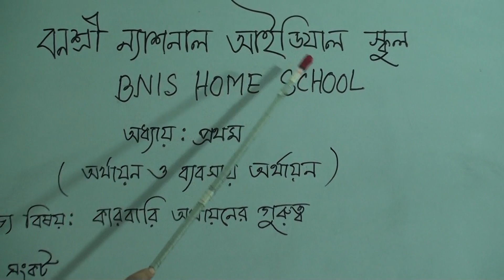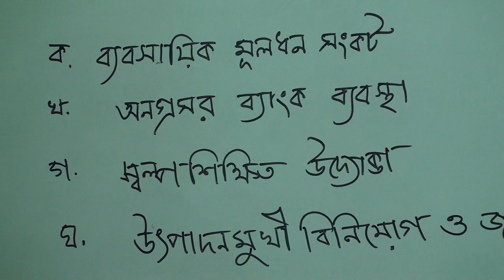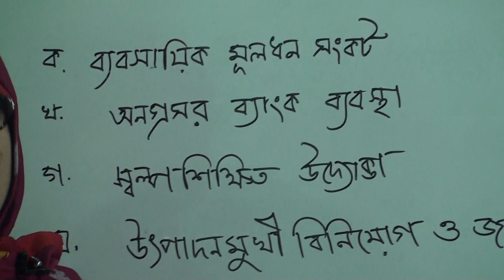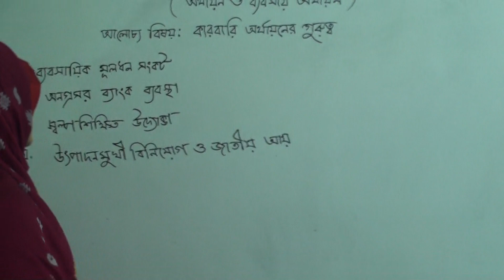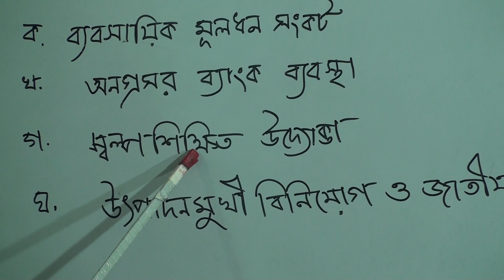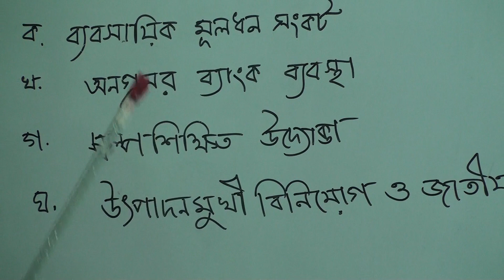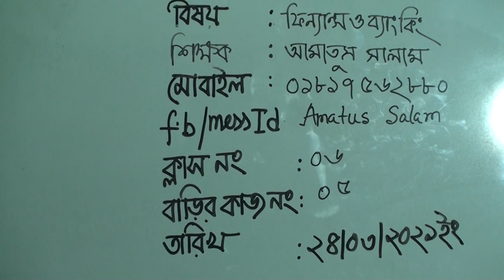নবম শ্রেণির ফিন্যান্স ও ব্যাংকিং, ক্লাস নং-৬, আলোচ্য বিষয়: কারবারি অর্থায়নের গুরুত্ব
অর্ধবার্ষিক-২০২১
শ্রেণি: নবম
বিষয়: ফিন্যান্স ও ব্যাংকিং
ক্লাস নং-৬
অধ্যায়-১ম(অর্থায়ন ও ব্যবসায় অর্থায়ন)
আলোচ্য বিষয়: কারবারি অর্থায়নের গুরুত্ব
শিক্ষক: জ. আমাতুস সালাম